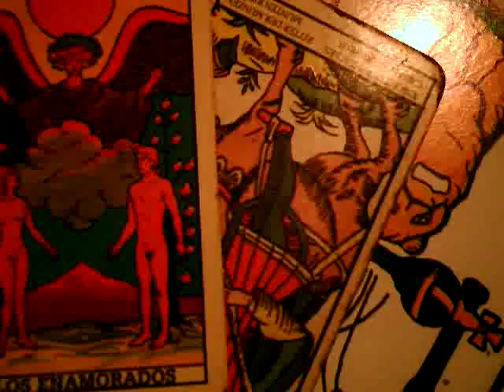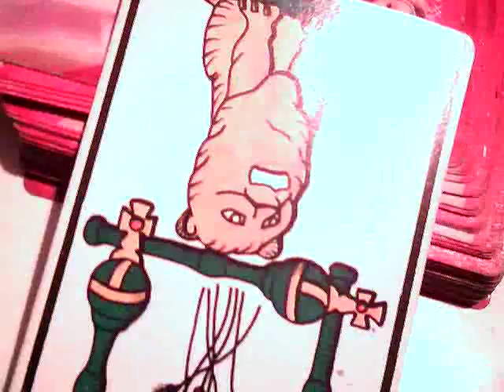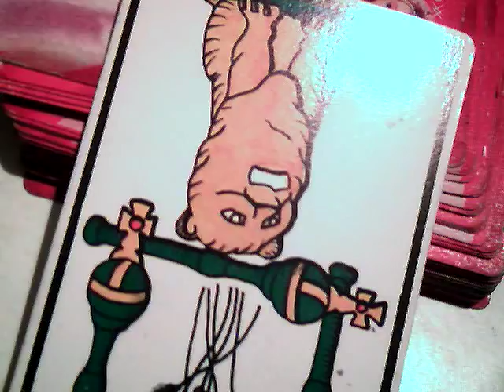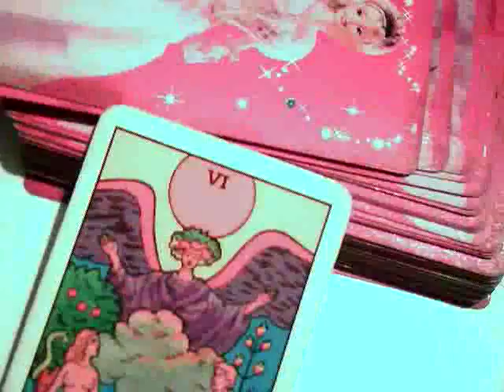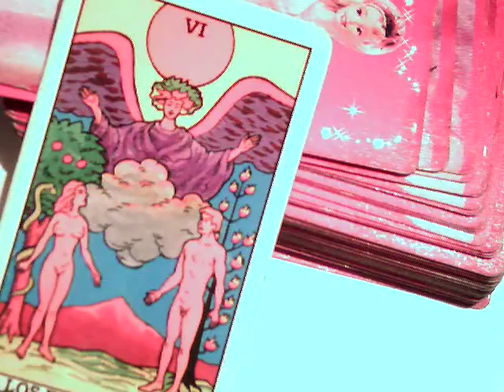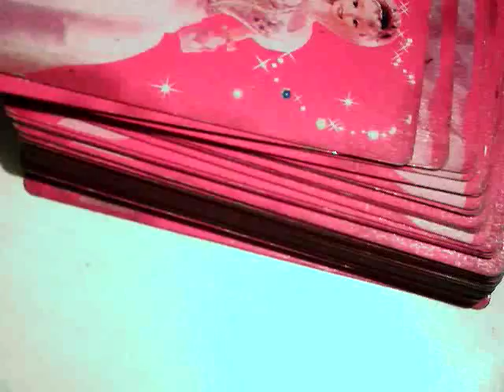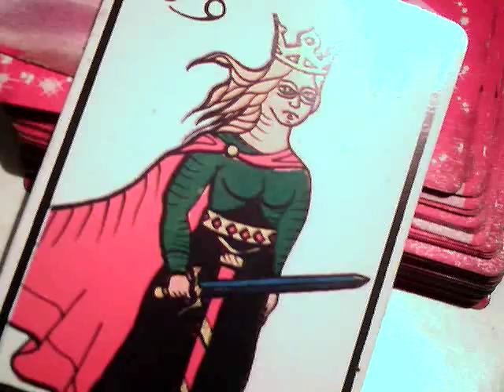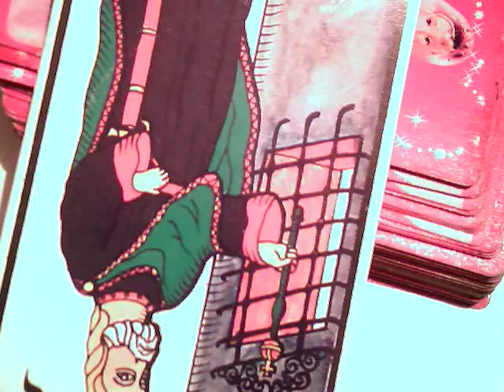Piscis octubre 2018 / higiene personal